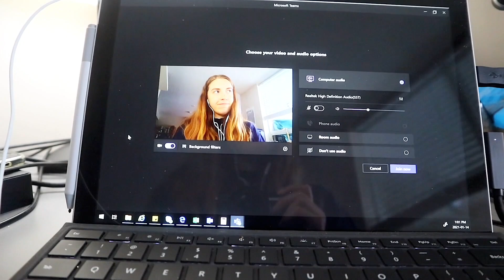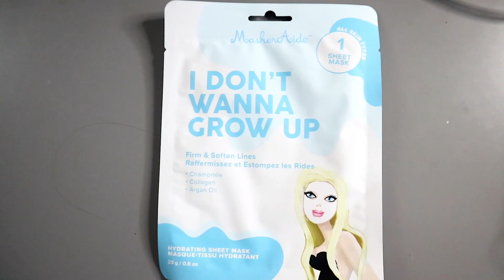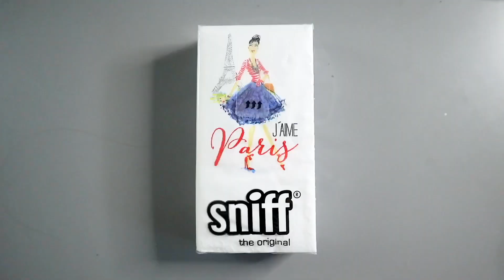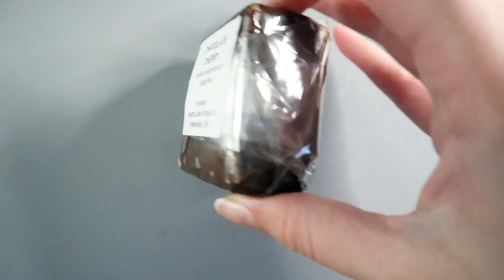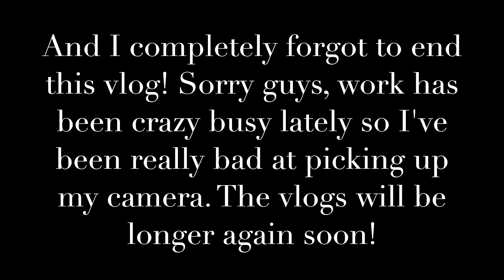WORK DAYS IN OTTAWA | busy work days as a data analyst, sweet reads box & delicious meal prep salad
Hey Guys! Today's video is about some work days in Ottawa! These were a couple of busy work days as a data analyst but I also unboxed my January SweetReads Box and showed you how I make a delicious meal prep salad.

About me -  Hey I’m Hayley and this is my life! I’m 24 years old and I make videos about my 9-5 job as a data analyst and my life in general living as a 20-something in Ottawa, ON!